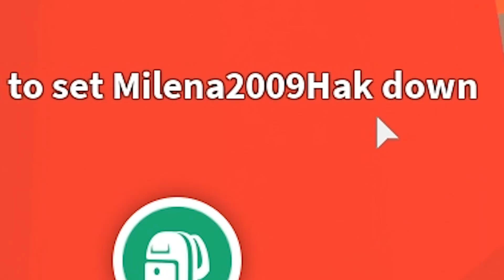ПРЯТКИ на УЛИЦЕ СТРАХА в АДОПТ МИ! СПРЯЧЬСЯ от ПАПЫ как в РЕАЛЬНОЙ ЖИЗНИ! Hide and seek Adopt Me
Играем в Роблокс (Roblox) - ПРЯТКИ на УЛИЦЕ СТРАХА в АДОПТ МИ! СПРЯЧЬСЯ от ПАПЫ как в РЕАЛЬНОЙ ЖИЗНИ! Hide and seek Adopt Me Roblox видеоигры на канале Папа и Дочки Games.

Впервые мы устраиваем прятки не в доме, не в ремонте, не на крыше - а на улице! Просто недавно в адопт ми приехал Хеллоуин и мы назвали эту улицу - улицей страха, однако он скоро уедет. Поэтому надо срочно провести здесь прятки как в реальной жизни!
Кто лучше всех спрячется? Туки-туки-тук я иду искать!